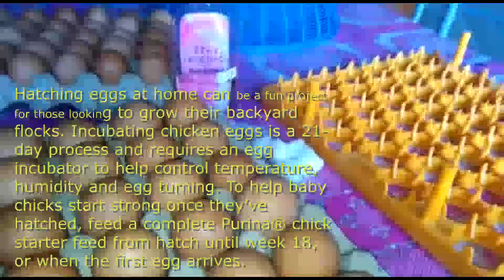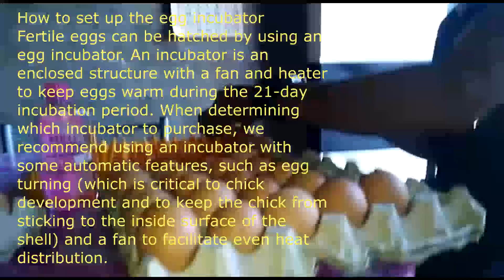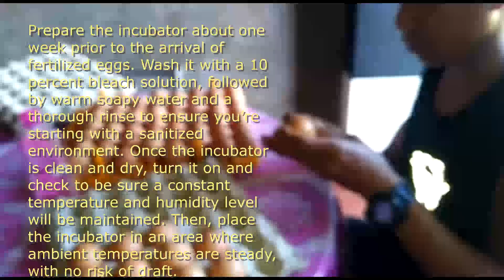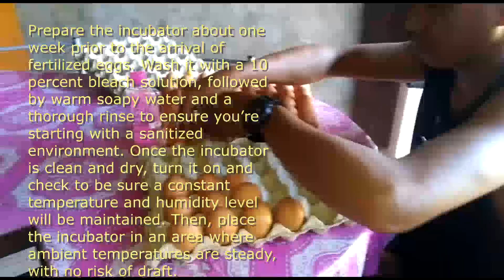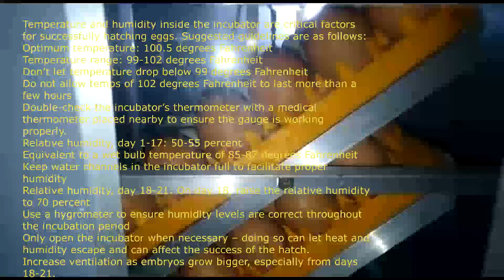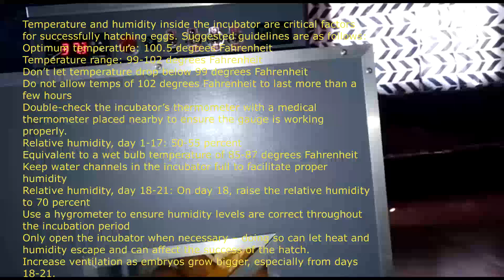HOW TO INCUBATE CHICKEN EGGS "STEP-BY-STEP | How To Use Eggs Incubator!! Incubator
I am Junepher Brea Cacpal, From the Province of ILOCOS a OFW HERE IN DUBAI
Sidelline Tattoo Artist | Kakanin Vendor before and After my Duty